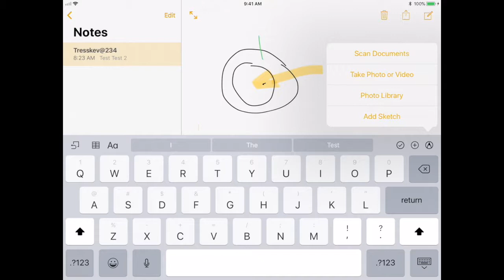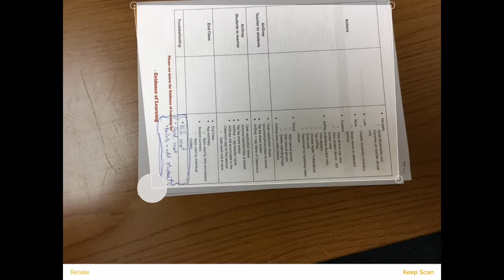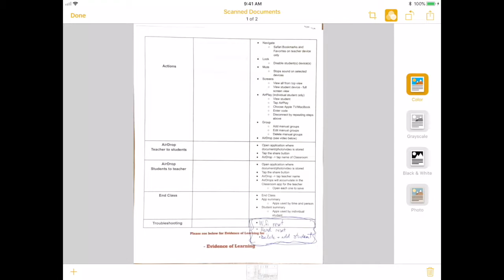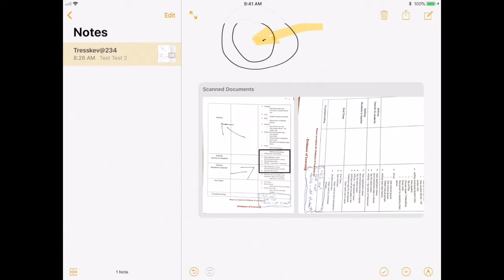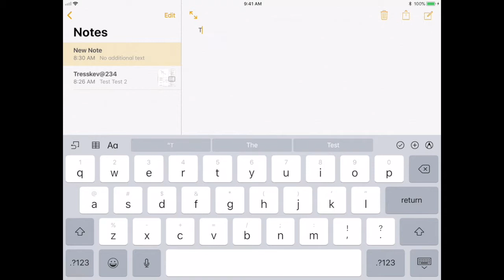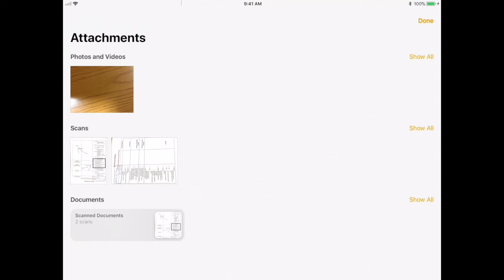iOS 11 Notes Update Part 2